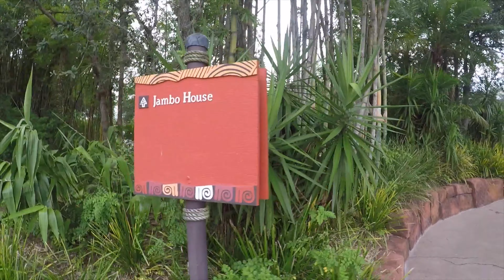Kidani Village | Family Swimming Afternoon | Samawati Pool | Sanaa | Animal Kingdom Lodge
Here we go on our latest adventure!😄😁😁

This afternoon we returned to the hotel to go swimming, The main pool at Jambo house was closed ☹️ but we were able to use the Samawati pool at Kidani Village where the DVC Villas are.

That evening we then got to try the world famous bread service 🥘 at Sana'a with some amazing 🦓views of the animals  🦒

This trip was the first time we've stayed in a deluxe resort and visited other parts of the sunshine state ☀️

In this short visit we visited all 4 Disney Parks as well explore Sea World and Universal Studios Orlando.

It means so much that we've been able to share this fun filled vacation with you

All our love Andy, Kelly, Sophia, Erin & Holly 💕